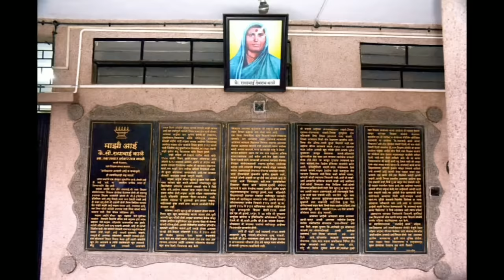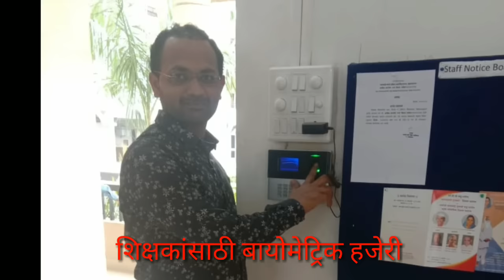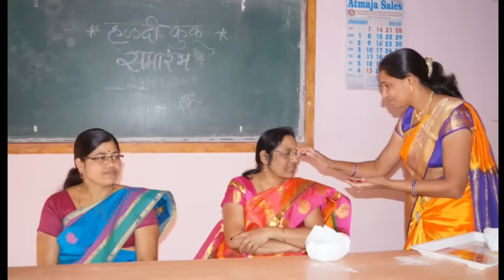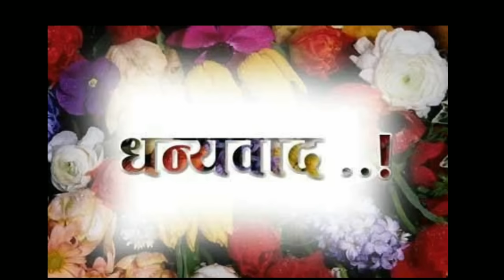राधाबाई काळे महिला महाविद्यालय, अहमदनगर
शाळा सिद्धि